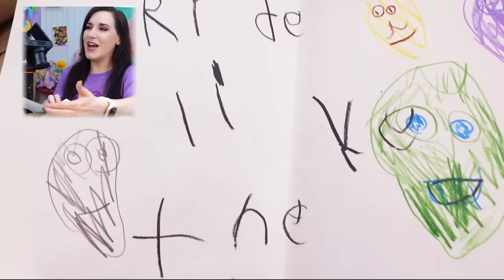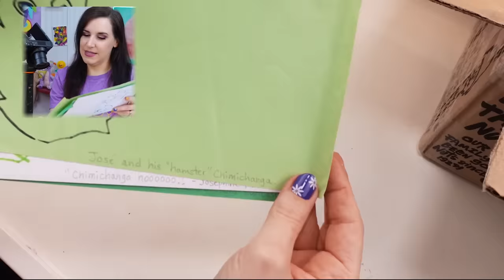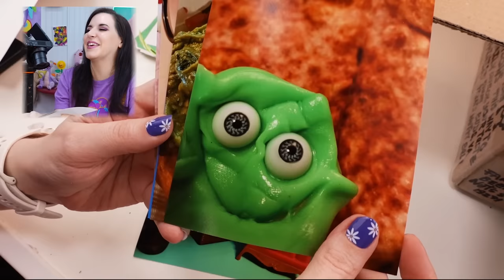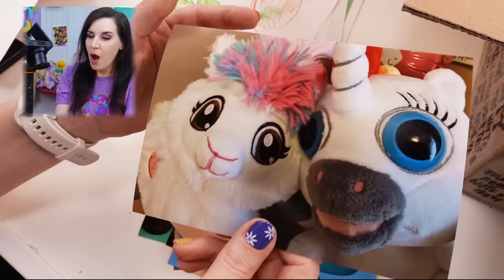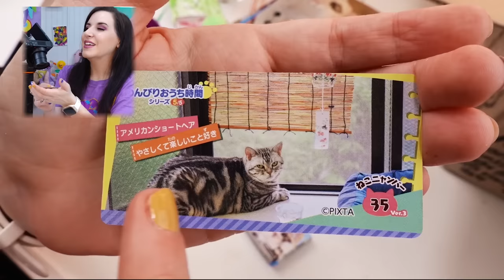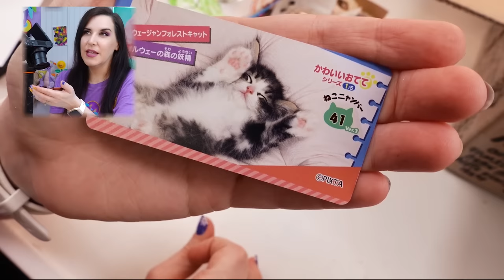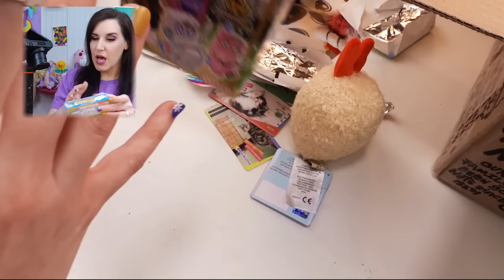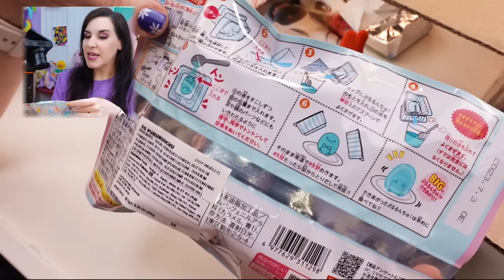Best Fan Mail I've Ever Gotten?? Very emotional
Thank you so much Myra, Ava and Edie for what may be the best fan mail I have ever received. It meant so much to me to know that Doctor Squish has touched so many lives